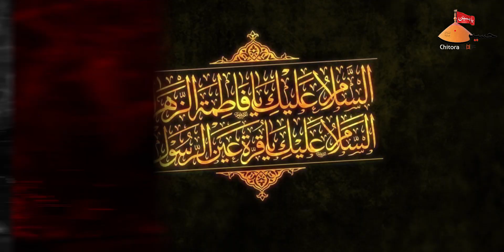Ya Fatima | Gulrez Raza Naqvi | Shahadat Bibi Fatima Zahra Noha 2022 | Noha Ayam E Fatima 2022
Noha Ayam E Fatima 2022 | Gulrez Raza Naqvi Aghwanpuri | Shahadat Bibi Fatima Zahra Noha 2022 | New Noha 2022 | Pasliyan Meri Tooti Hain Baba

Title -  | Ya Fatima | Noha 1443/2022
Related - Shahadat Bibi Fatima Zahra New Noha 2022
Reciter - Gulrez Raza Naqvi Aghwanpuri
Tamheed - Mehar Ali Naqvi
Poetry - Asim Abbas Zaidi Senthly
Audio - Javed Azad
Video & Production - @azadari chitora

Lyrics:-
Baba Ko Rote Rote Jo Zehra Guzar Gai
Gul pad Gaya ke Binte Nabi Koonch Kar gai
Fankho Ke Ranj Seh ke Huzure Padar Gai
Mehbube Kibriya ki Azadar Mar Gai
Aththarwe baras Ne Ye Aafat Dikhai hai
Aale Nabi ko Charkh ne Luta Duhai hai

YA fatema YA Fatema

kya kya sitam tmpe hua

Kese sitam ye tumpe h dhaye
Jalte hue anggare giraye
Zalim ne kitna zulm kia

Jalta hua darwaza gira hai
Mohsin tumhara ruksat hua hai
Kesa sitam ye tumpe hua

Darwaza mene jab wo hataya
Hath tumhara pehloo pe paya
Kese ye tumne khudko samhala

Hato ko pehlu se me hatakar
Rone lga chilla ke ye keh kar
Zehra ye tumko kya hogaya

Tuti hain pasli Zehra tumhari
maiyyat uthau kese tumhari
Mere labo par hai yehe noha

Raat me tumko leke chalenge
Wasiyat tumhari puri karenge
Kese uthau lasha tumhara

Jis waqt tumko leke chala hoon
Mohsin ko kitna me sochta hoon
Kese bhulaunga me ye sadma

Gulrez kese noha sunaye
asim ye likhke rota he jaye
hum sabke lab pe h ye sada